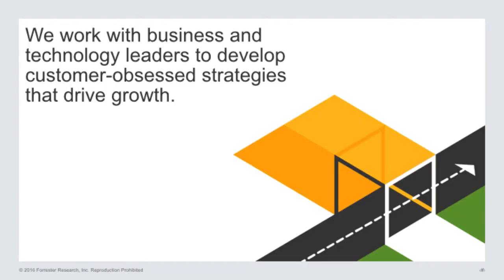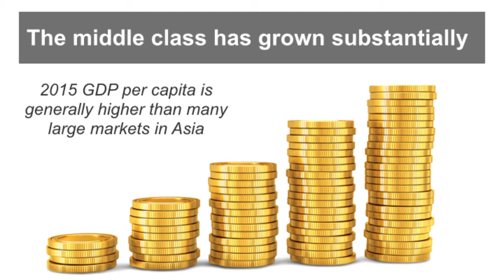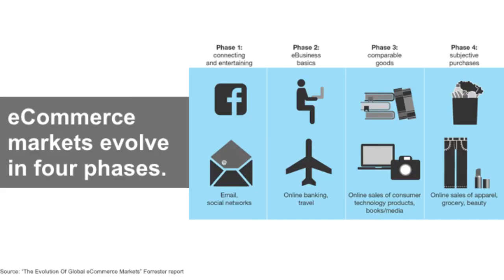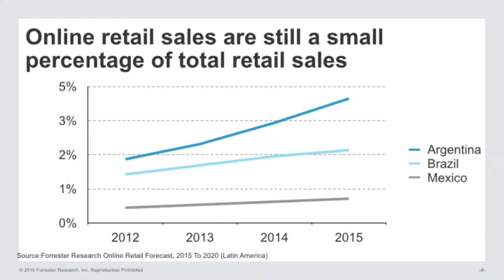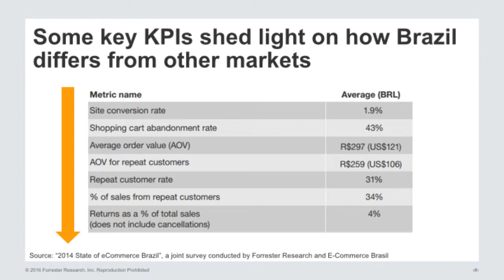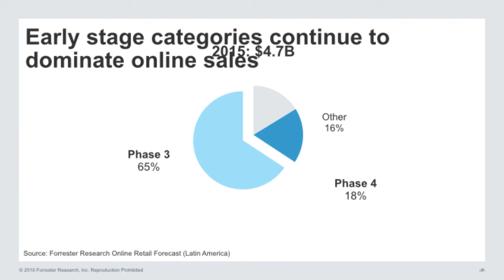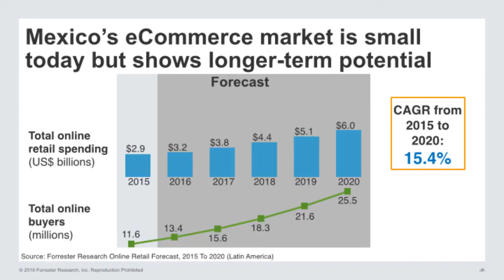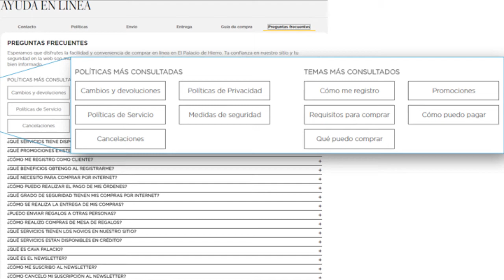Apresentação do “Latin America Online Retail Forecast, 2015 To 2020” - Lily Varon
Lily Varon, Analyst, da Forrester Research, traz a Apresentação do “Latin America Online Retail Forecast, 2015 To 2020” no Fórum E-Commerce Brasil 2016.